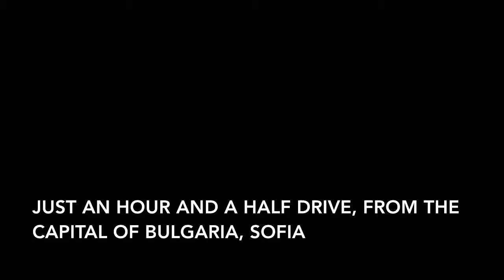URBAN WILDERNESS Bulgaria: Seven Rila Lakes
Meet the Seven Rila Lakes.
What a better way to get closer to the gods?

These glacial beauties are situated 2.500 meters above sea level and overlook the Bulgarian plain and the other mountains around, with absolute majesty.

The ground is as soft as a carpet, the sun strong and the waters pure and ice-cold. The free horses, that we met on the way, only contributed to this idyll and made us think that if not God, then at least some strong energy reigns on these ancient and sacred grounds.

It is no wonder that this iconic attraction is filled with spiritual sense by the White Brotherhood of the Dunovism followers. The religious new-age movement considers this piece of paradise as their holy place.
So get your legs together and prepare for a 3 hour walk that will enchant and fill your soul with the needed serenity and pure energy.

Tip for the brave ones: get a warm sleeping bag, spend the night there and get the chance to sleep under the illuminous Milky Way!